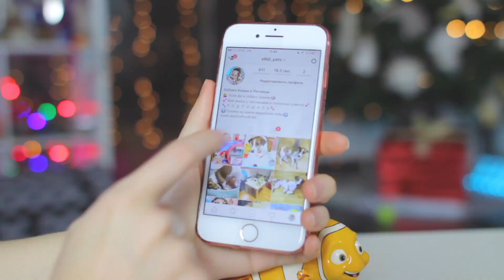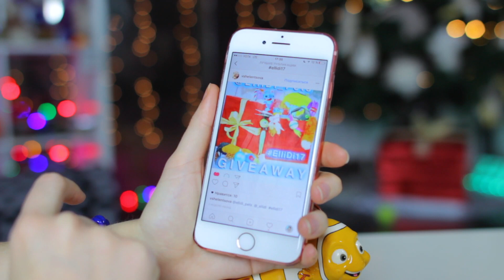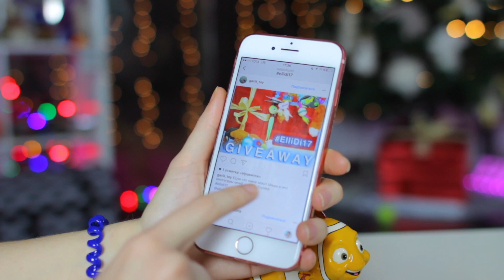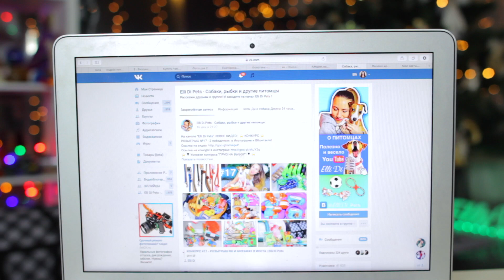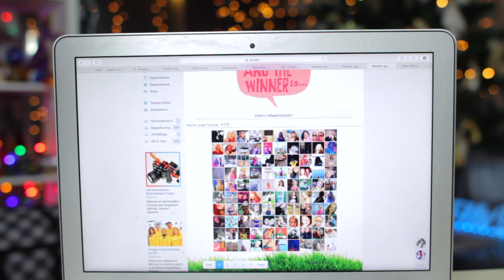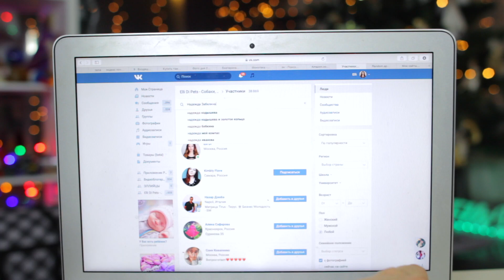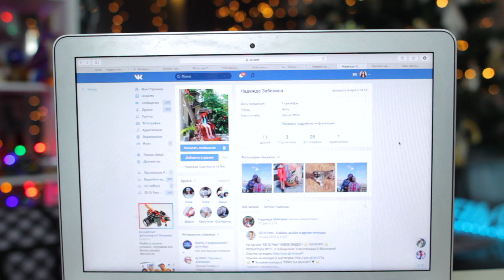Элли Ди ОЧЕНЬ ЛЮБИТ ПОДПИСЧИКОВ НОВОГОДНИЙ #18 - ДЛЯ СОБАКИ И КОШКИ | Elli Di Pets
Всем привет, меня зовут Elli Di и у меня есть собака Джина породы джек рассел терьер, на моем канале Вы найдете полезные ролики для владельцев собак, а так же развлекательные ролики с участием моей собаки Джины и других собак! Смотрите мои популярные плейлисты ниже!

▼ Описание ролика ▼
В этом ролике мы узнаем результаты конкурса 17 и я объявлю новый новогодний розыгрыш 18!!! У нас самый новогодний фон! Смотри ролик до конца и... будет чудо))) в новый год)

1. Топы и интересные факты

▼ Хочешь что бы твой питомец был в новом видео? ▼

Увидимся в новом видео Elli Di =)